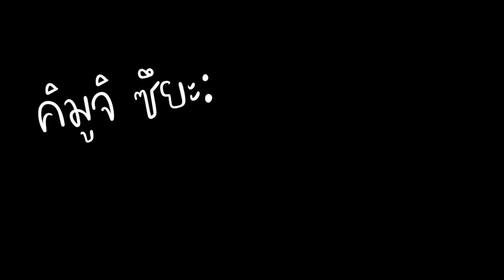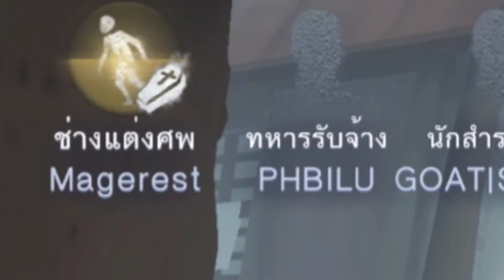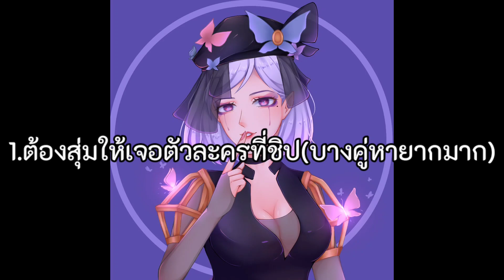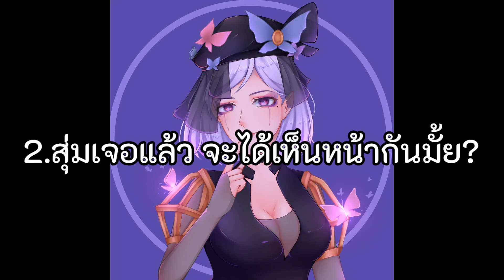IdentityV นาอิบxนอร์ตัน เหมือนมาแกงเเจ็คมากกว่าว่ะ